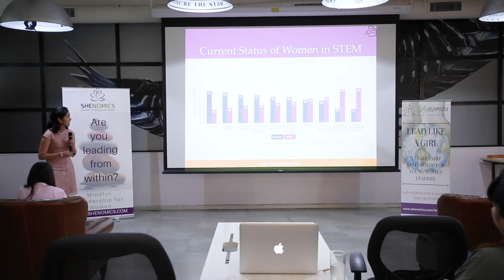Lead Like A Girl 2019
What is the Shenomics Fellowship program all about? Here's a look at what the Lead Like A Girl program is all about.